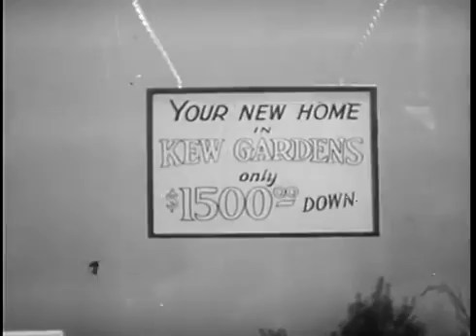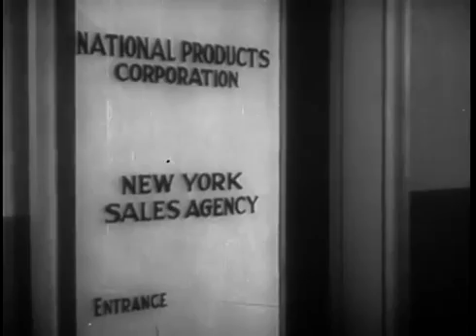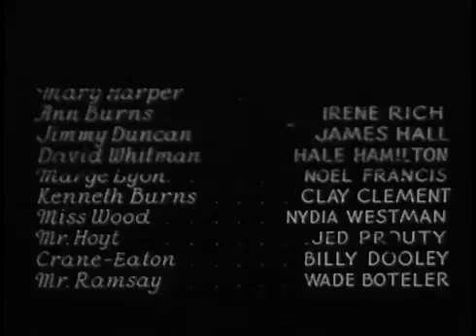Manhattan Tower 1932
Manhattan Tower is about a couple by the names of Mary Harper (Mary Brian) and Jimmy Duncan (James Hall). Both work at the Empire State Building: he as an engineer, she's a secretary. They would like to marry and buy a house that they saw advertised in a window in the building lobby, but they need more money.